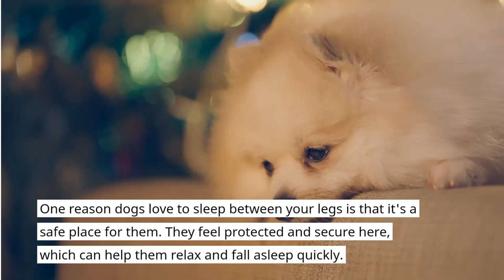Why Does My Dog Like To Sleep Between My Legs (Explained with Reasons)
in this  video, I have explained reasons Why Dog Like To Sleep Between your Legs.